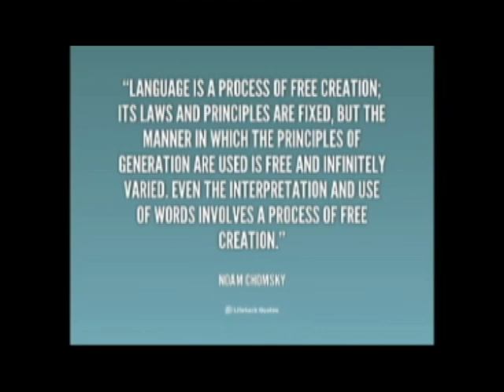Historical Background of Psycholinguistics by Afif Dwi Wahyudi (Psycholinguistics)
Name : Afif Dwi Wahyudi
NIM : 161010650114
Class : V.560
Lecturer : Ria Antika, S.S., M.Li.
Subject : Psycholinguistics
English Department, Universitas Pamulang, 2020